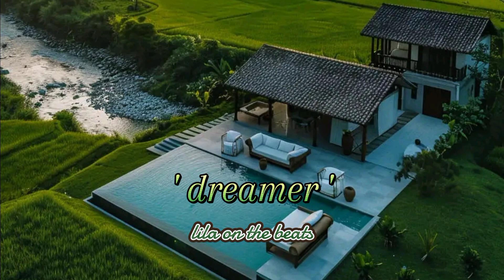New school type beat - 'dreamer' | LILAOnTheBeats